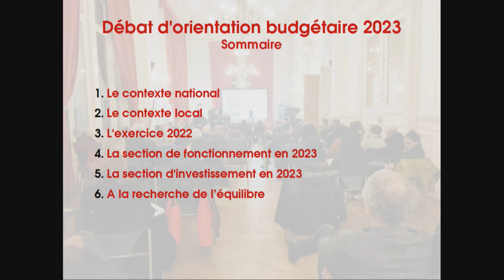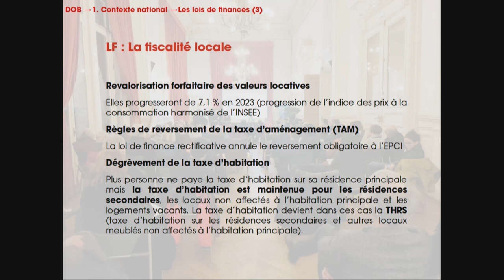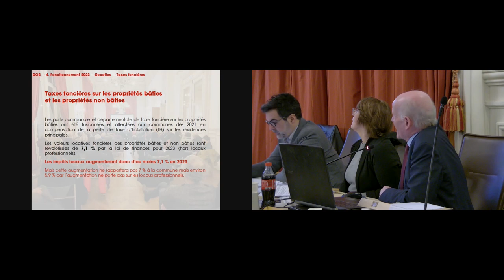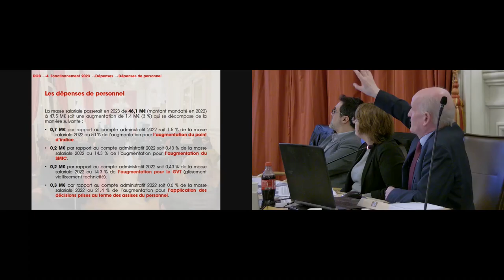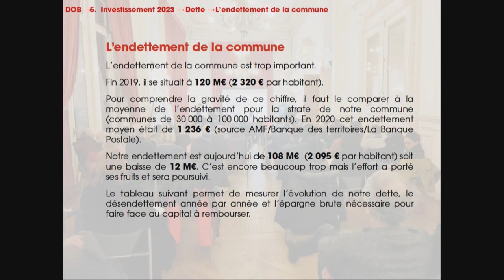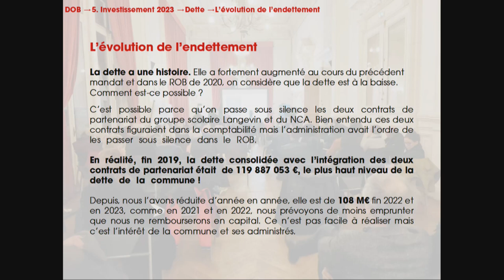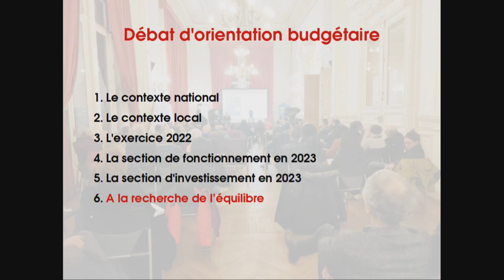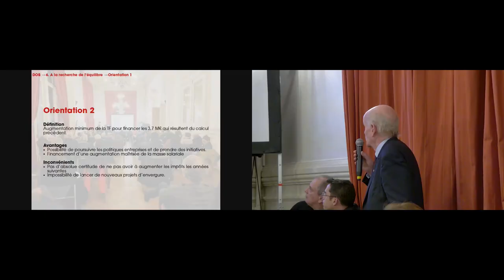Conseil municipal du jeudi 9 mars 2023